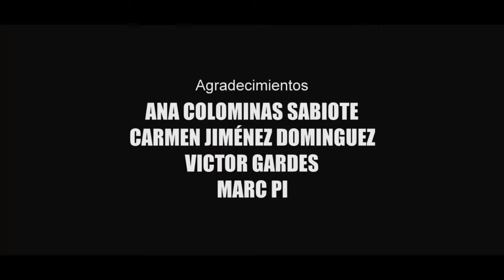L'HIFF Trailer Edition 2022 - Mariví (Eva Maria Madrid)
Official Selection - Love & Hope International Film Festival - Barcelona (L'HIFF) SEPTEMBER 6 - 10, 2022
Barcelona, Spain

Title: Mariví
Runtime: 10:53 min
Country: Spain
Director: Eva Maria Madrid
Nominated: Pending...(Aug 2022)
Awards Night: September 10, 2022 - Gala 19:00h (L'HIFF Awards)
Synopsis: María is a 50-year-old woman who is unemployed for a long time, has a dream and tries to fulfill it, returning to the past again and again.